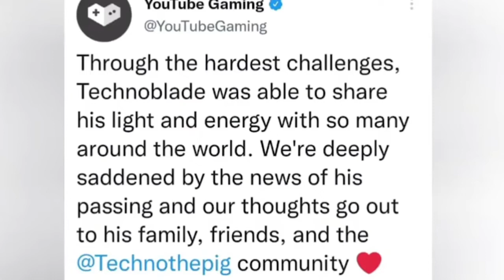A tribute to Technoblade